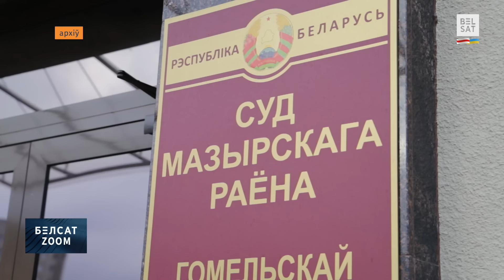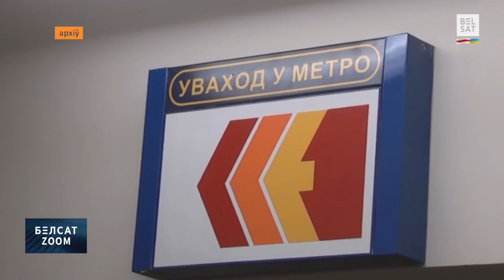😱 "Гэта толькі пачатак": шакавальны кліматычны прагноз для Беларусі / Белсат Zoom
Галоўныя навіны 16 ліпеня абмяркоўваем з экспертамі і гасцямі ў БелсатZoom.

00:00 Анонс
00:38 2 расейскія дроныкамікадзэ заляцелі ў паветраную прастору Беларусі
01:53 6 загінулых ад непагадзі ў Беларусі
02:44 Навуковец СяргейБесараб пра кліматычныязмены ў Беларусі
11:22
14:15 ДоналдТрамп вызначыўся з кандыдатам на віцэ-прэзідэнта
15:15 Дэпутат незалежнасці СяргейНавумчык пра палітычныя падзеі ў ЗША
24:06 Купанне бусла

Калаж з фота: скрыншоты з відэа